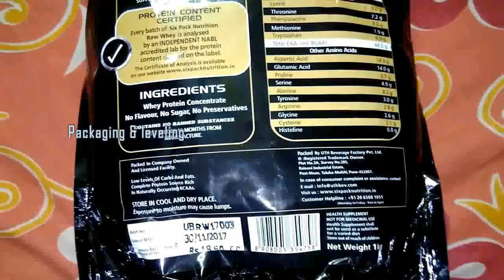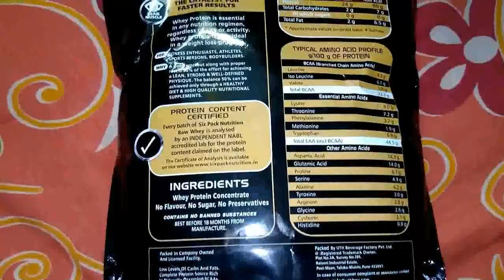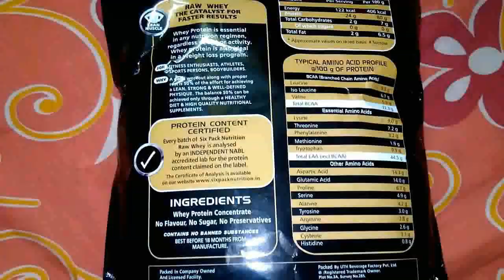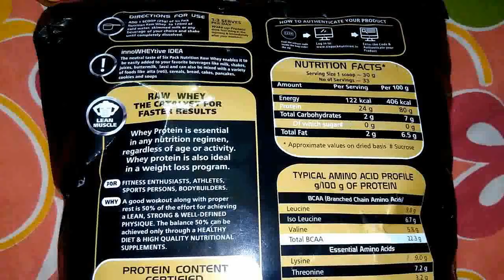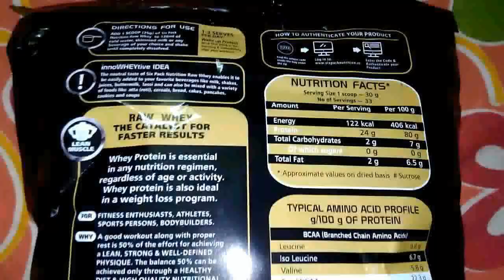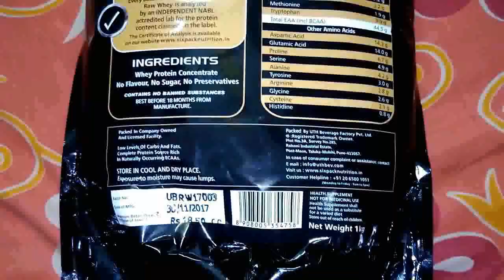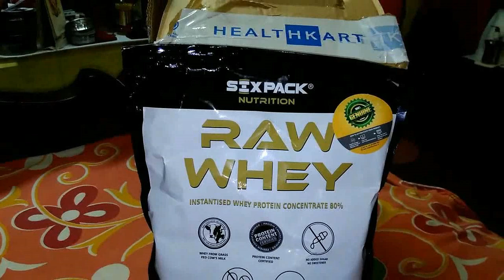sixpack nutrition raw whey Review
Sixpack Nutrtion Raw Whey is instantised Whey Protein Concentrate (80%)
Rich in Essential amino acids and BCAA's
Protein content certified by independent NABL accredited lab
Contains no added sugar and no sweeter.